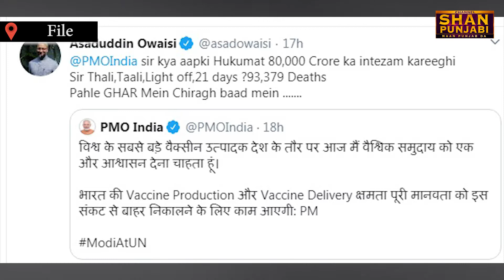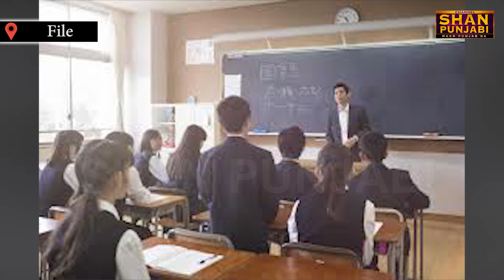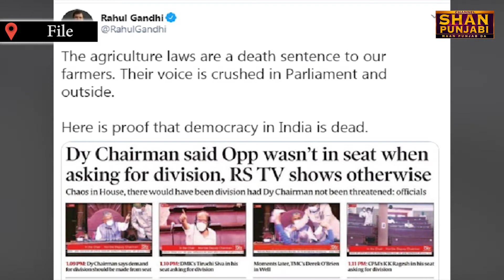Top- 10 || ਪੰਜਾਬ ਖ਼ਿਲਾਫ਼ ਰਾਜਸਥਾਨ ਦੀ ਟੀਮ ਨੇ ਰਿਕਾਰਡ ਟੀਚੇ ਨੂੰ ਸਫਲਤਾਪੂਰਨ ਹਾਸਲ ਕਰਕੇ ਸ਼ਾਨਦਾਰ ਜਿੱਤ ਦਰਜ ਕੀਤੀ।